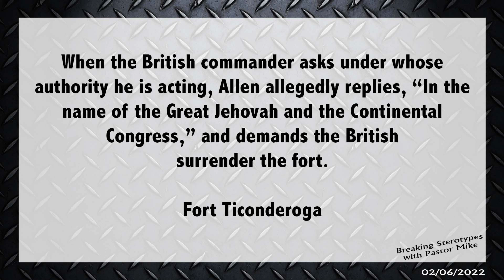02.06.2022 Breaking Stereotypes- Fort Ticonderoga